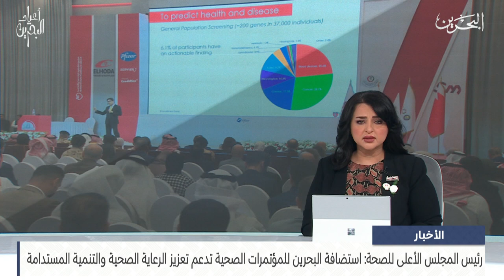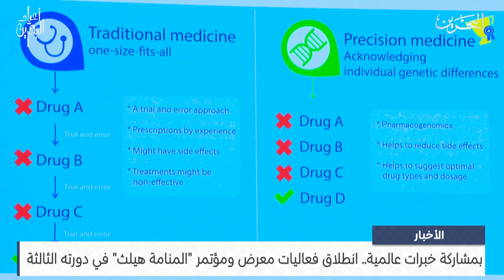البحرين مركز الأخبار : انطلاق فعاليات معرض ومؤتمر المنامة هيلث 12-12-2024